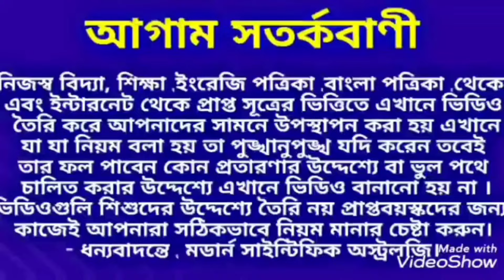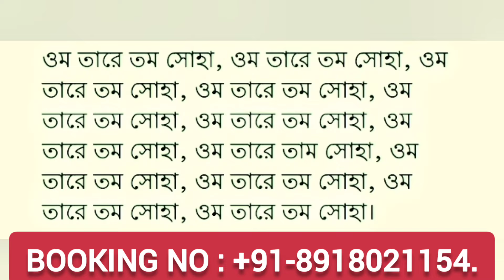লাল তারা মন্ত্রের উপকারিতা জানলে চমকে উঠবেন।Red Tara Mantra's Benifit.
Modern Scientific Astrology is a purely scientific astrology based YouTube channel.Here you win find the discussion of Jyotished & Dharma.